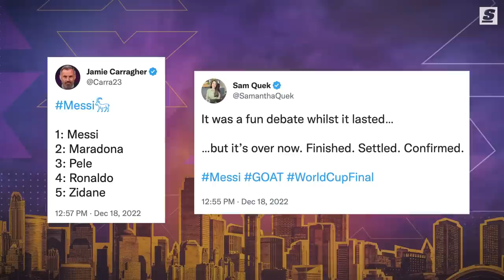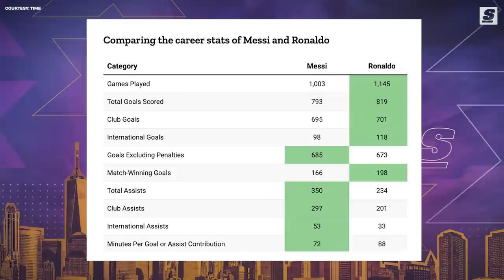Is World Cup Champion Lionel Messi Officially The GOAT?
With a tour de force performance in the 2022 World Cup Final, soccer legend Lionel Messi powered Argentina to their first World Cup title in 36 years, capping an unforgettable tournament for the 35-year-old and putting a proverbial feather in the cap of one of the most iconic soccer players in history.

But what does this mean for Messi’s already-remarkable legacy?

Written & Narrated by: Jonah Birenbaum (@Birenball | Twitter)
Produced & Edited by: Stephen Addante (@stephenaddante | Instagram)
Thumbnail Design by: Brandon Jordan (@brandonjordan3 | Instagram)